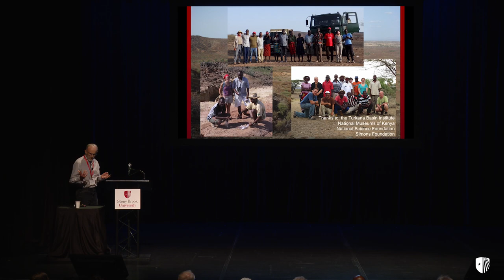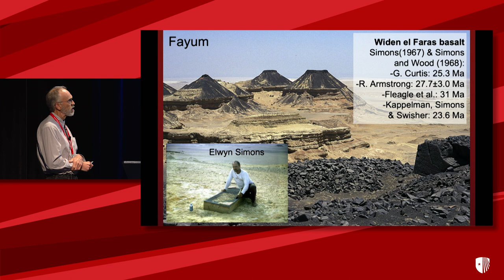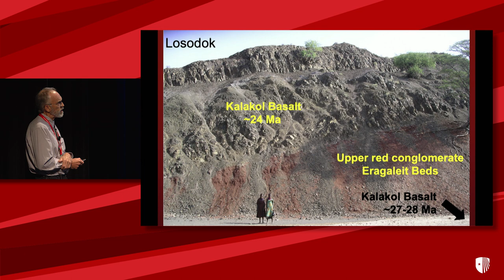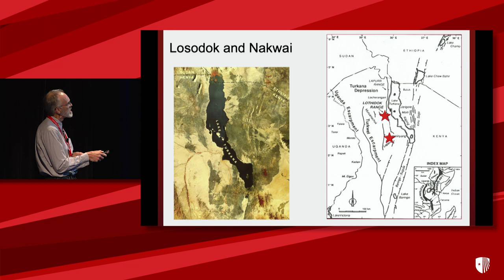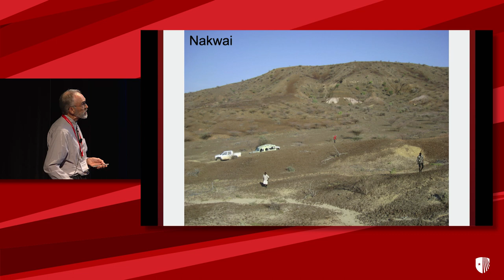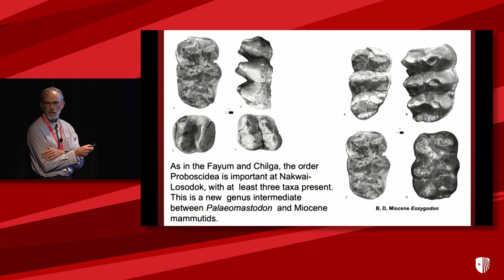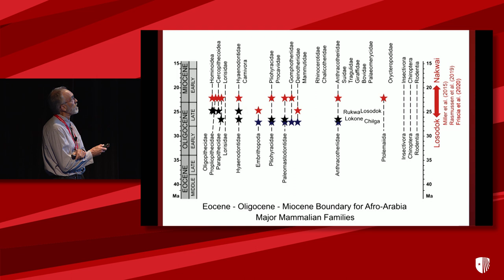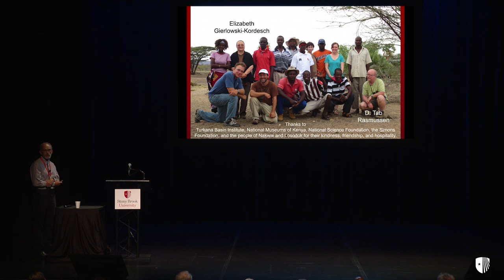Richard Leakey Memorial Conference at Stony Brook University, John Kappelman Lecture